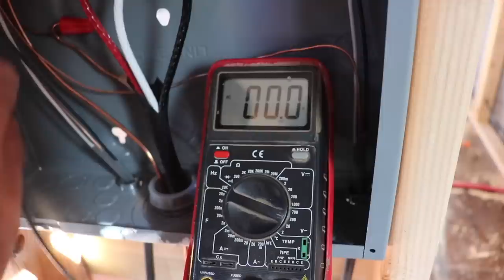CUE THE WATERWORKS!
We have hit our biggest milestone yet. We now have power running into our house and over to the pump house and we also have running water. Cue the waterworks!